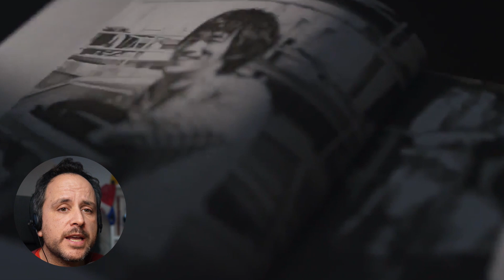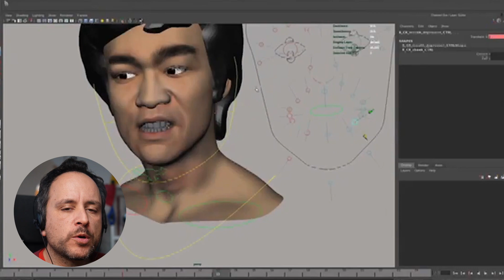Vedremo film con attori IMMORTALI?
La tecnologia sta facendo passi da gigante e sempre più spesso vediamo film con attori ringiovaniti, o addirittura riportati in vita apposta per la pellicola. In futuro vedremo film con gli attori della nostra infanzia freezzati nel tempo, simulacro del loro periodo migliore, soprattutto al botteghino?